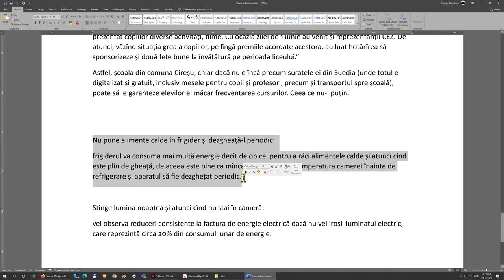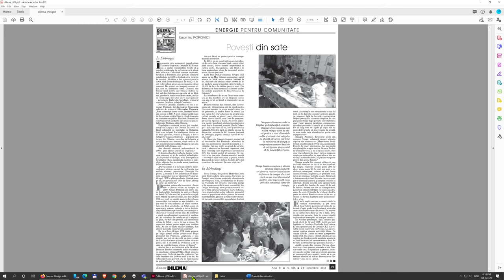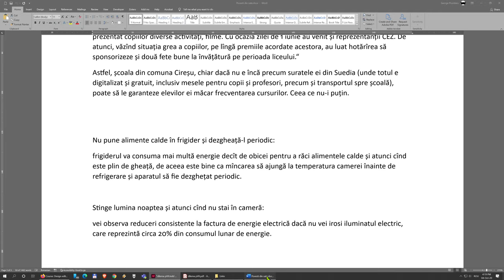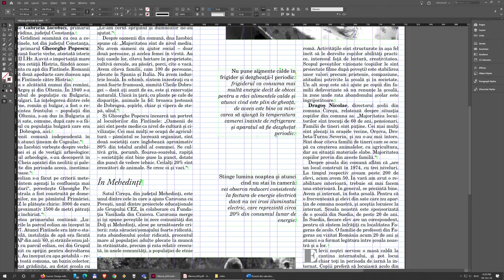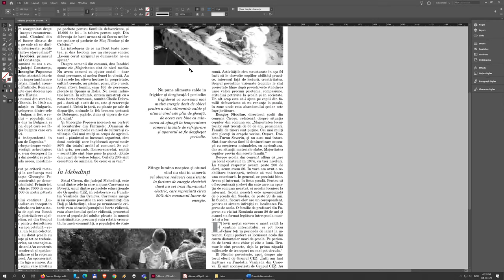07. Formatarea extraselor de text